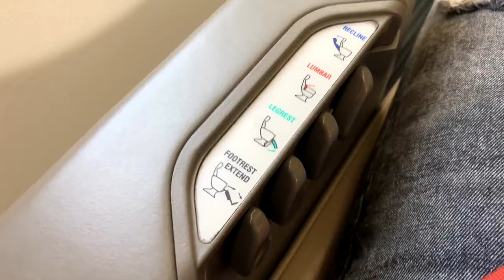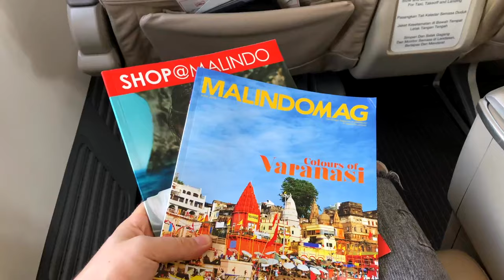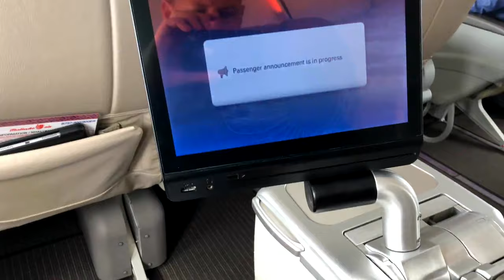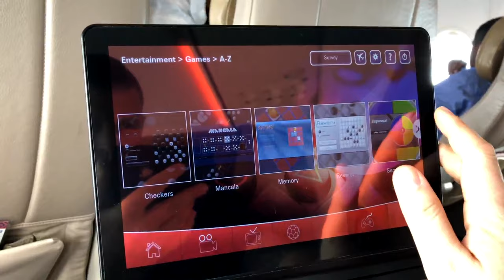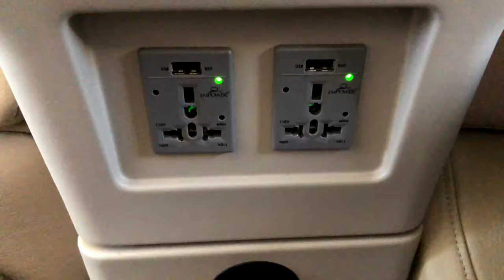Malindo Air Business Class 737-800 Review: Phuket - Kuala Lumpur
Review of Malindo Air Business Class in the 737-800 from Phuket to Kuala Lumpur. The Low-Cost-Carrier offers a really decent service and high value for money. Beside the more comfortable seats and some delicious local food on board, you get lounge access to Phuket's amazing Coral Executive Lounge!

About Malindo:

Malindo Air is a Malaysian premium airline with headquarters in Petaling Jaya, Selangor, Malaysia. The name Malindo signifies a cooperative pact between the two countries, derived from the countries’ names – Malaysia and Indonesia. Malindo Air operates from the Kuala Lumpur International Airport (KLIA) and the Sultan Abdul Aziz Shah Airport in Subang, Selangor, Malaysia. The carrier currently operates a young fleet of Boeing 737-900ER, 737-800 and ATR72-600 aircraft for both domestic and international flights.

Commencing operations on 22 March 2013, Malindo Air is the first airline to operate the brand new dual-class layout B737-900ER in Malaysia. The airline’s inaugural flight took off from Kuala Lumpur to Kota Kinabalu, Sabah, Malaysia on 22 March 2013 and has since expanded to include popular regional destinations in Thailand, India, Indonesia, Singapore and Nepal with the first international flight departing for Dhaka, Bangladesh on 28 Aug 2013. Malindo Air started its ATR72-600 operations from Sultan Abdul Aziz Shah Airport, Subang Skypark on 3 June 2013.

The carrier operates a network of scheduled passenger services throughout Malaysia, and has spread its wings to regional destinations in Indonesia, Thailand, Bangladesh, India, Singapore, Nepal, Sri Lanka, Australia and Pakistan covering an extensive network of almost 40 routes in the region.  Malindo Air prides itself in offering its customers attractive fares, on-time flights and excellent customer service both on-ground and in-flight.  In-flight connectivity services Malindo WiFi and Malindo Mobile were introduced in June 2015, as a product enhancement on board its B737-900ER fleet.  Currently, Malindo Air has 800 flights travelling weekly to over 40 destinations.

Malindo Air takes pride in its premium service business model, whereby comfort is made available for all. With attractive fares and premium services such as those from full-service airlines to boot, Malindo Air has a growing presence as the ultimate choice for travellers young and old. In 2016, the premium carrier has plans to further expand its route network to cover more of the Asian region.